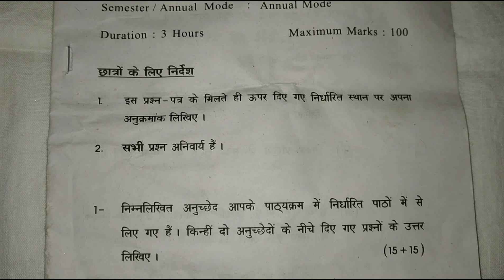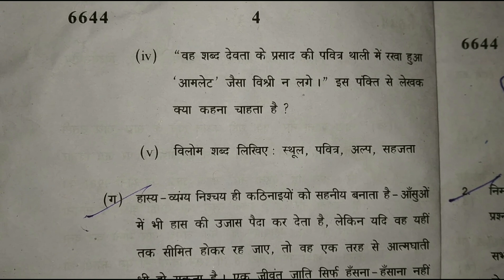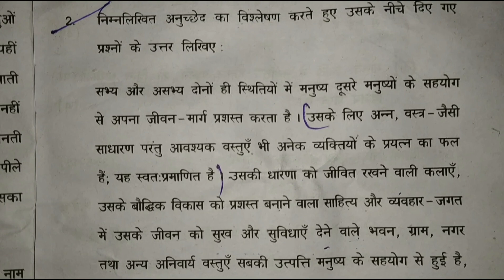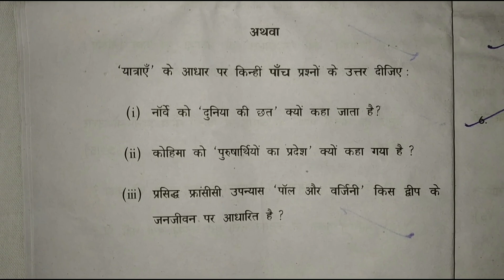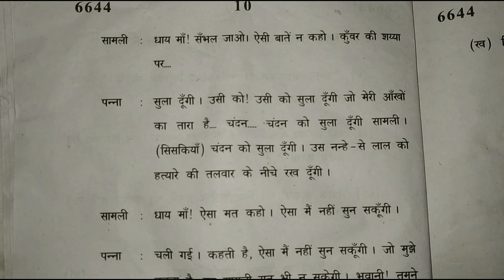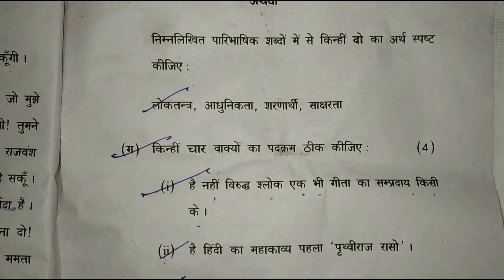sol du B.A programme Hindi question paper 1st year (solved) 2019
hello dosto yaha annual exam ka hindi question paper hai,, 2019
dosto me video Asi lagat rahunga bs aap aisi support krte rahe,,